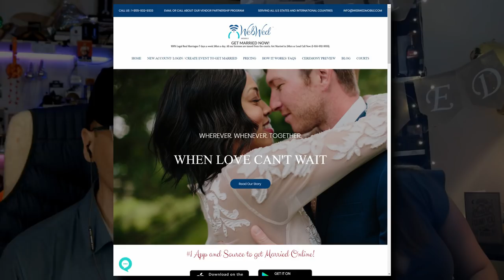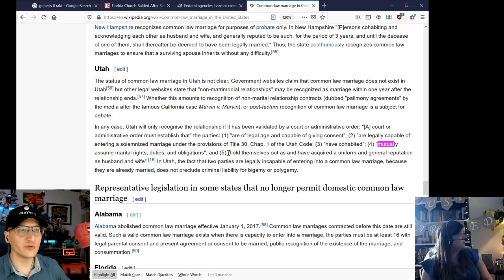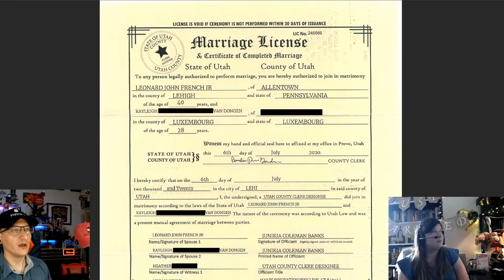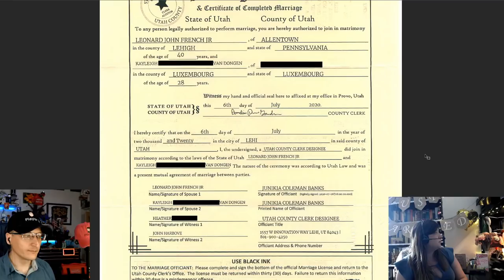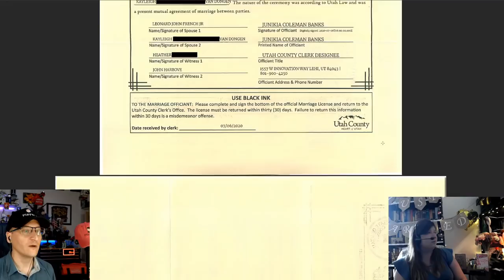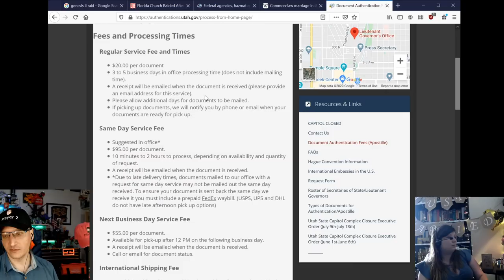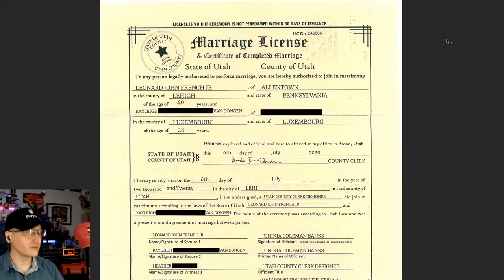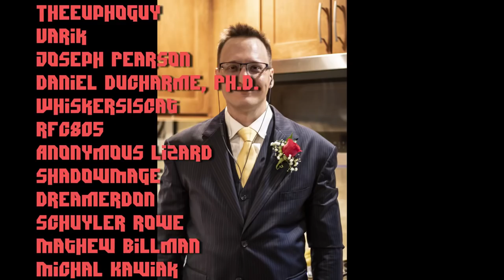We Got Married Remotely!! And How!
Our Wedding was scheduled for July 6 in the Netherlands but travel restrictions meant we were forbidden from being with each other on our special day. Fortunately, we were able to find a way to get married remotely!

* COMMUNITY! *

Special Thanks To:
** BU1 Simmons **